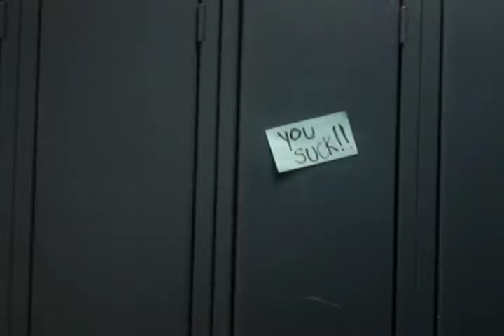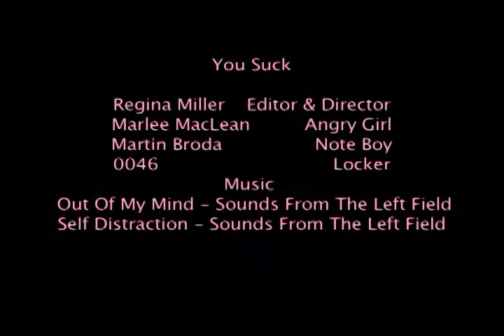The Locker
My Locker Movie